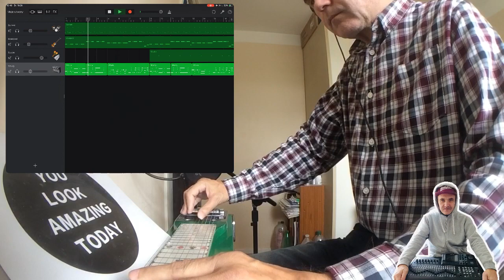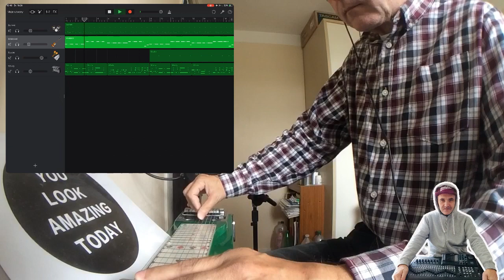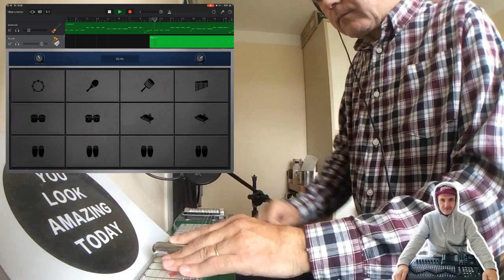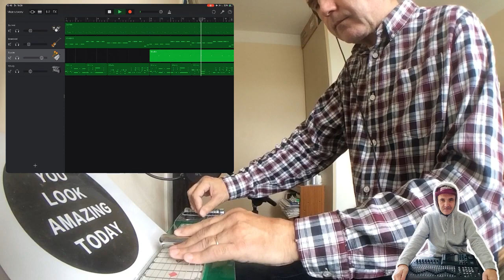0 Hero Pedal Steel Practice Vlog #5 with GarageBand IOS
Hi there! Now that the inflammation is down and the motivation is up (both interconnected according to the scientists claim) it's me again, practising and having fun. This is super easy 4 string only and 2 pedal only (is what I use here) pedal steel guitar arrangement. Forget about 10 strings now.